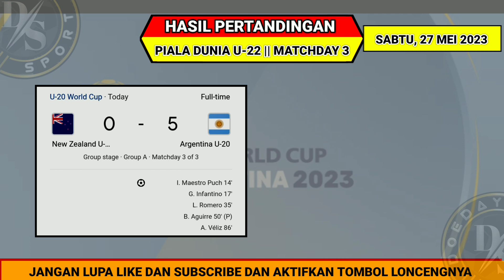hasil pertandingan bola hari ini•piala dunia u20 2023•tim lolos babak 12 besar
Berikut ini hasil pertandingan piala dunia u 20 matchday  ke 3, sabtu 27 mei 2023, beserta daftar klasemen, daftar top skor dan jadwal pertandingan selanjutnya

Hasil pertandingan piala dunia u 20 matchday  ke 2, sabtu 27 mei 2023
Slovakia kalah 0 2 versus Amerika serikat
Ekuador menang 9 0 versus fizi

Pertandingan lainnya
Selandia baru kalah 0 5 versus argentina
Uzbekistan  menang 2 0 versus Guatemala

Dan Berikut Klasemen sementara piala dunia u 20 2023,
Di grup A, Argentina dan Uzbekistan lolos ke babak berikutnya
Pada grup b, Amerika lolos ke babak berikutnya bersama ekuador
Sementara klasemen grup lainnya
Berikutnya Daftar Top skor sementara piala dunia u 20 2023,

Berikut Top assist sementara piala dunia u 20 2023,

Jadwal pertandingan piala dunia u 20 matchday ke 3, minggu 28 mei 2023
Brazil versus nigeria, jam 01 00
Dominika versus italia, jam 01 00
Berikutnya
Jepang versus israel, jam 04 00 dan Kolumbia versus senegal, jam 04 00

Piala dunia u 20 akan disiarkan secara langsung di aplikasi vidio, Champions tipi dan moji tv